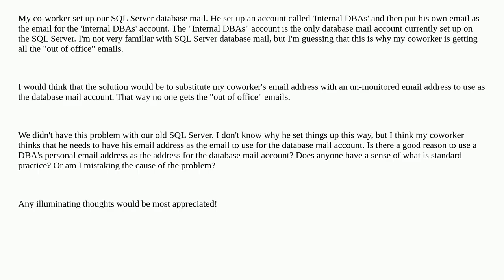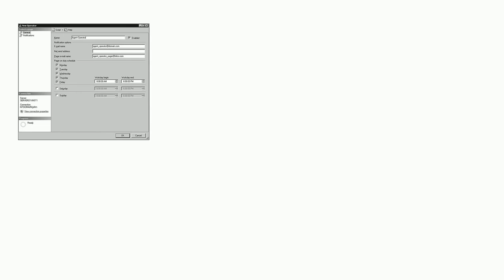Dba: What to consider for choice of database account email - prevent 'out of office' reply problems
What to consider for choice of database account email - prevent 'out of office' reply problems

A special thanks goes out to the awesome community

  sql-server database-mail